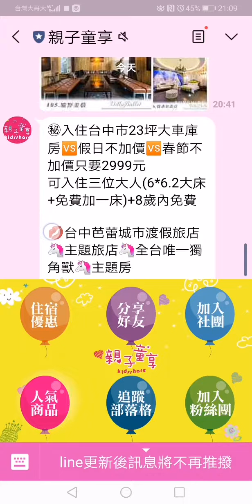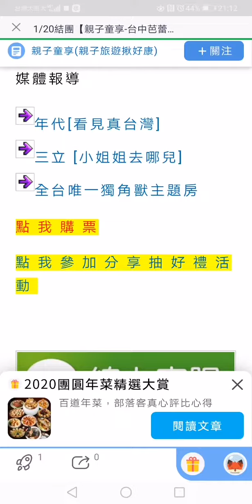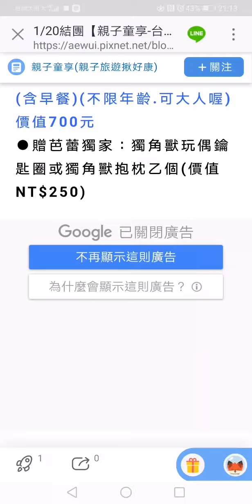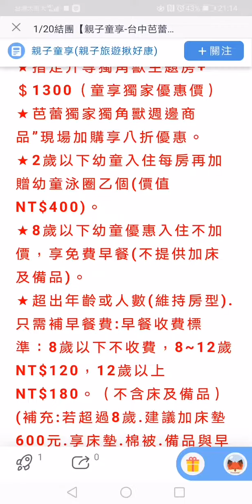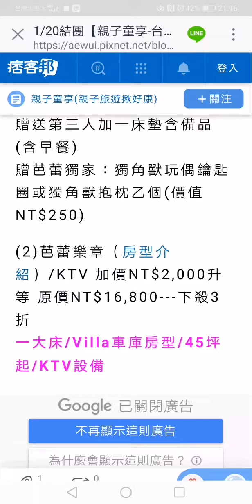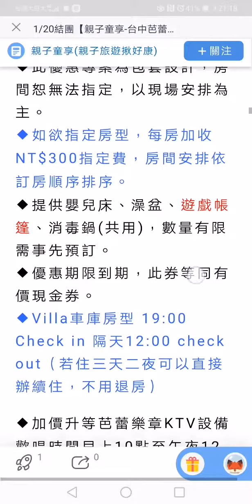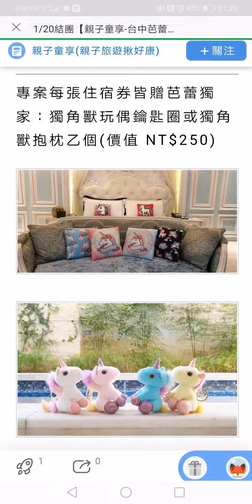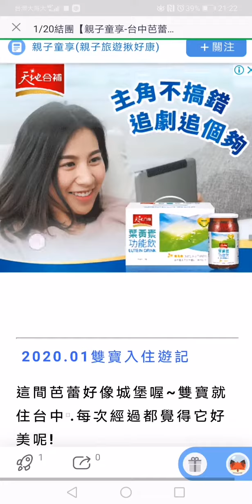親子童享*台中芭蕾城市旅店🦄全台唯一獨角獸🦄主題房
1/20結團:一年期住宿券

㊙入住台中市23坪大車庫房🆚假日不加價🆚春節不加價只要xxxx元
可入住三位大人(6*6.2大床+免費加一床)+8歲內免費

💋台中芭蕾城市渡假旅店
🦄主題旅店🦄全台唯一獨角獸🦄主題房
✅假日不加價有:1/11.1/18、2/1
✅過年不加價有:除夕與初五這兩天

😍FB粉絲團☑ (5.7萬個讚🆚評論4.9顆星)
😍FB不公開社團:☑ 親子旅遊揪好康(12萬名成員)
😍客服在Line@☑ 或(id:@ucp7686d)(6.2萬名好友)(認證帳號)